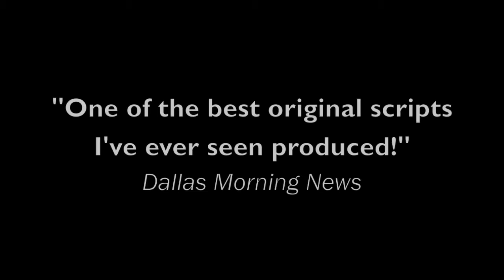Help Greyman Launch in NYC with INTERNATIONAL FALLS!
WHO: We are Greyman Theatre Company.  We produce new shows.  You can read more about that on our

WHAT: Our first show in NYC, Thomas Ward's INTERNATIONAL FALLS, is happening, but we need your help!

WHEN: February 27, 2014 - March 9, 2014

WHY: Please help us share this brand-new story with our new community.

WHERE: NYC's The Tank in the heart of Times Square!